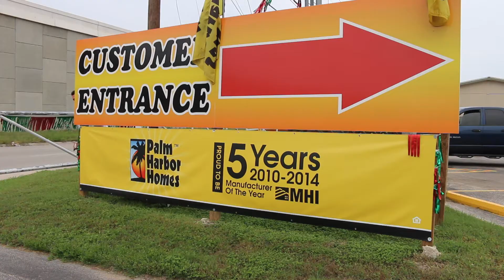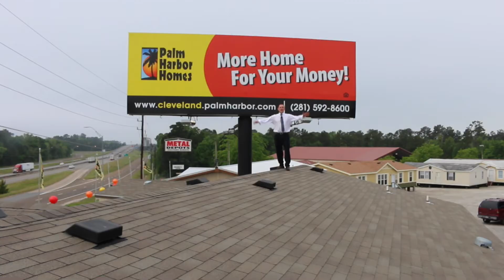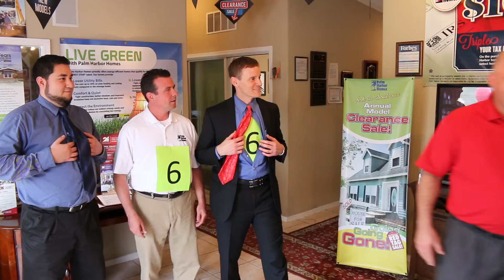Palm Harbor Homes - Six Time Manufacturer of the Year